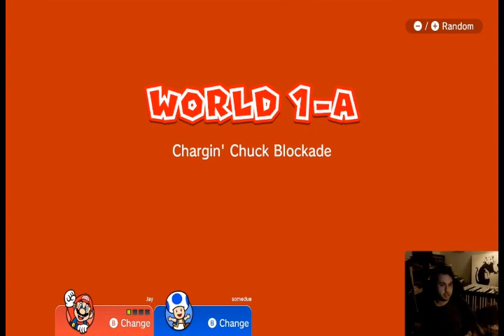Super Mario 3D World featuring Somedue!!!